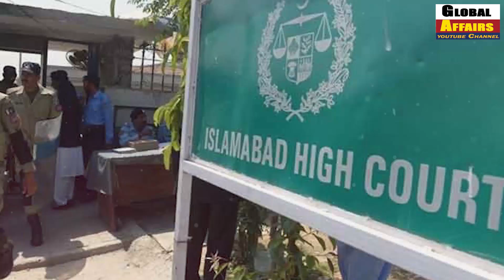Supreme Court Give Good News To Imran Khan About Election | Arif Alvi, Chief Justice